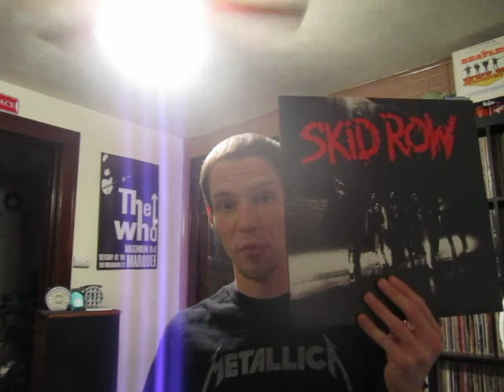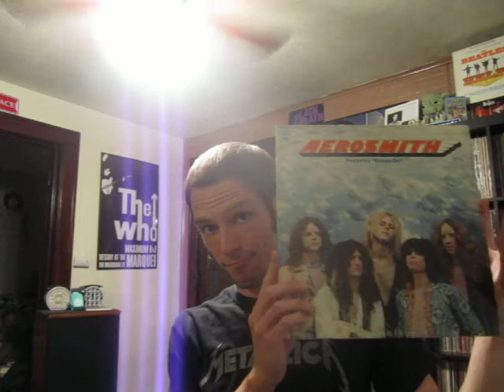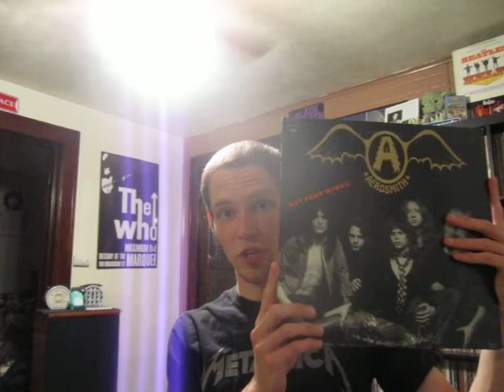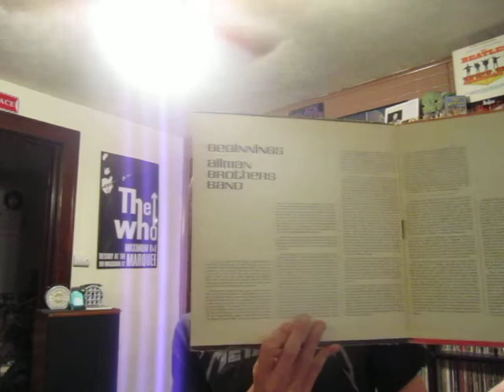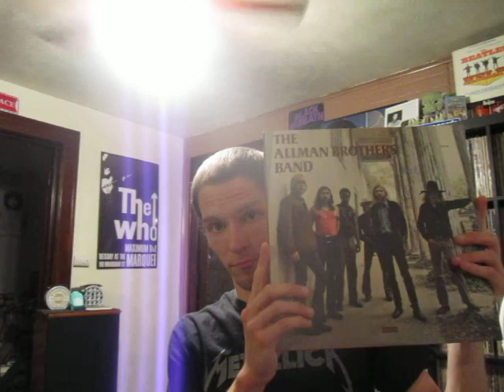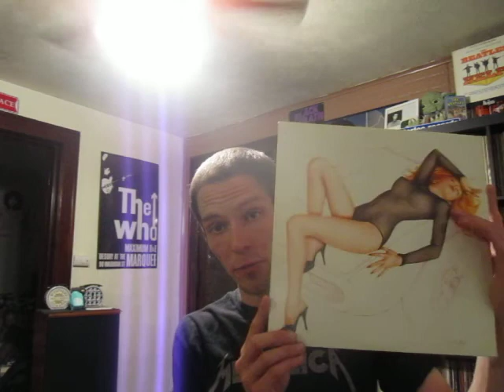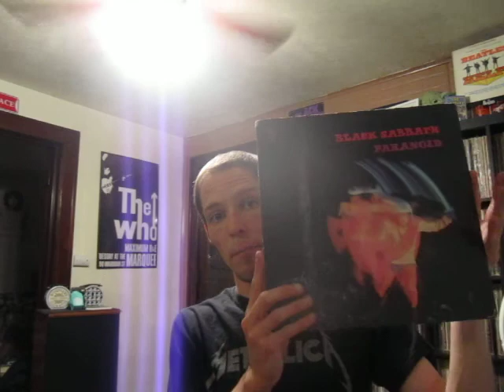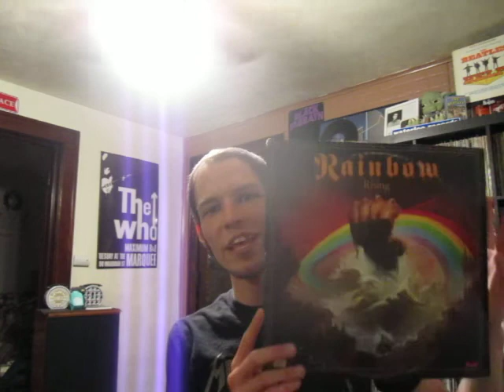RE: mphsVinylJim & The Mrs 1-2 Punch Contest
Hey VC! Here's my entry into the 1-2 Punch Contest/Thread! Hope u guys all enjoy!